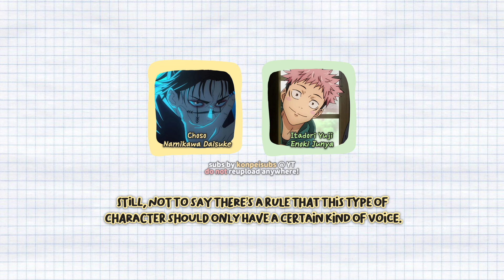[podcast] Itadori x Choso’s VAs JJK recording talk!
Hello, I am curry aka konpeisubs. I create seiyuu content and make subtitles for seiyuu I am interested with (mostly male). Thank you for your support!

listen to full podcast (no subs or translation. if you wanna enjoy it in english, consider my subtitling/translation service!)

Re-translation to other language is prohibited. Clipping and re-uploading (partial or full video) are not allowed. Sharing screenshots should come with credits and link back!

-Equipment:-
-writing/script & voice over recording by me (earpods, iphone)-
-editing on macbook air via vllo-